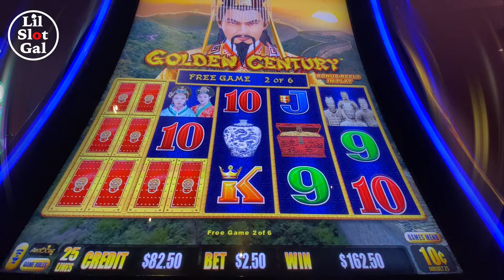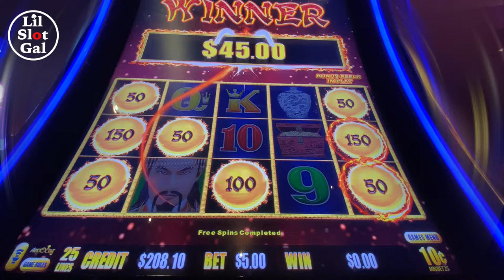Lets Play Golden Century Dragon Link SLOT PLAY Entertainment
SLOT PLAY ENTERTAINMENT

Hi there.  I like to entertain myself by playing slot machines, so I thought I would try "sharing the fun" with you guys.  I hope to eventually meet youtube's minimum qualifications for livestream.  This way I could include YOU in my videos!